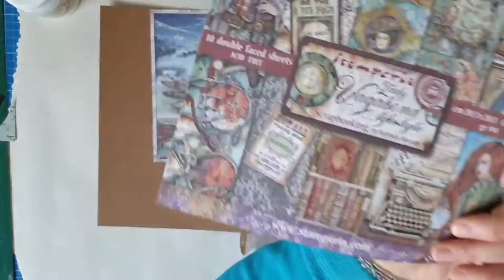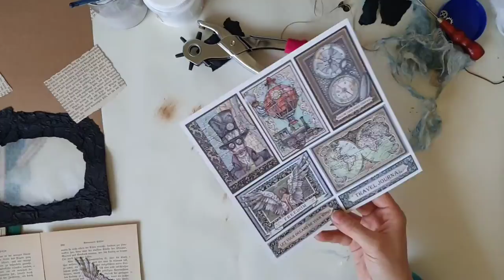Junkjournal Geburtstagskarte Birthdaycard Giftcard - watch me craft [with music]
Today I take you on a crafting journey on higher speed - with music :-)

Heute habe ich euch mal was anderes mitgebracht: eine schöne Bastelsause mit Musik! ich habe natürlich ein bisschen auf die Tube gedückt, so dass das Video "nur" 35min lang ist :-)
Ich bin sehr gespannt, wie es euch gefällt!

Herzlichst - Varaya